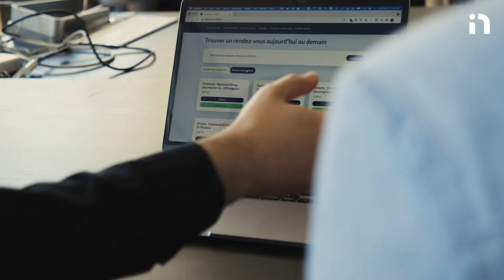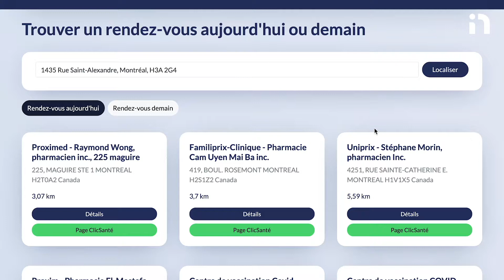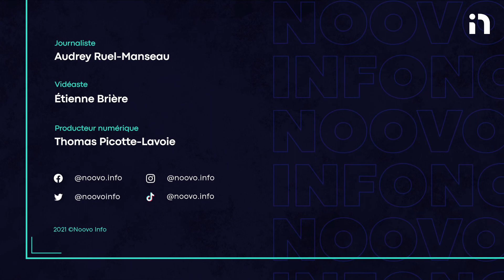Répertorier les rendez-vous perdus.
Un Montréalais a décidé d'établir un meilleur portrait de la vaccination en créant un site Internet qui répertorie les places disponibles à la grandeur du Québec. Audrey Ruel-Manseau l'a rencontré.